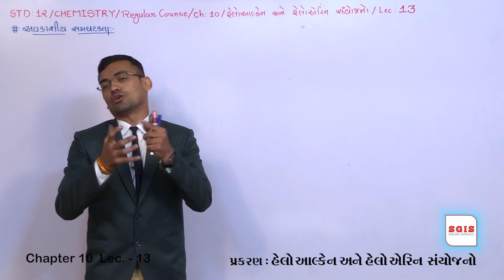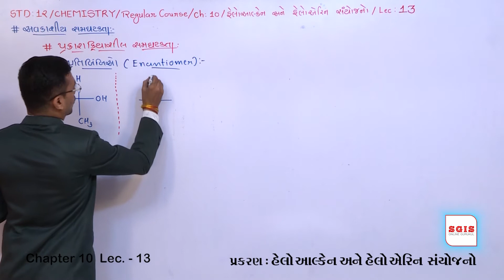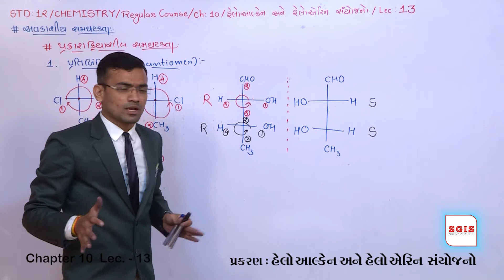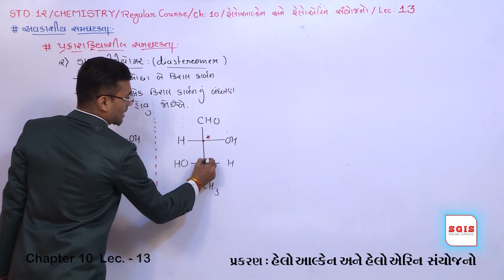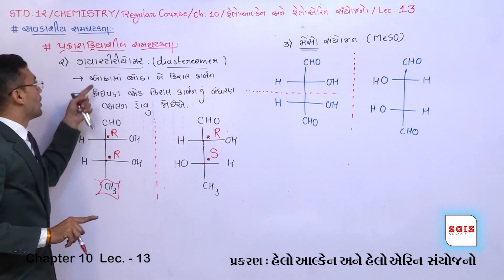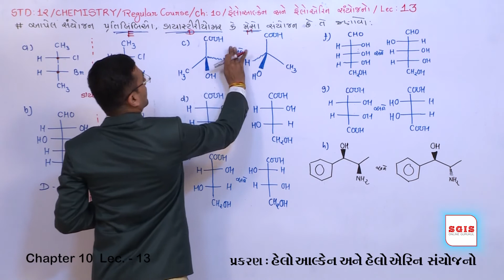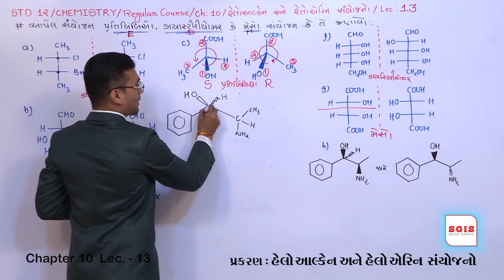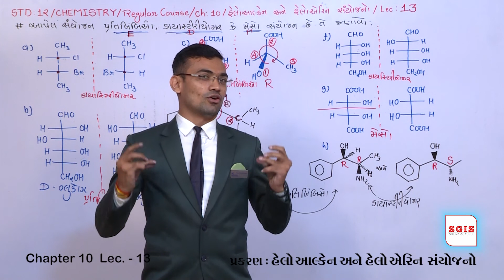SGIS | STD 12 Chemistry | Ch.10 હેલોઆલ્કેન અને હેલોએરિન સંયોજનો Part-13 |GSEB | Dharmesh Sir | G1101